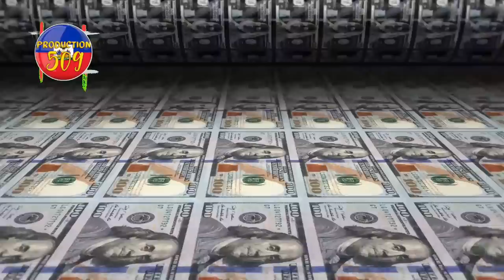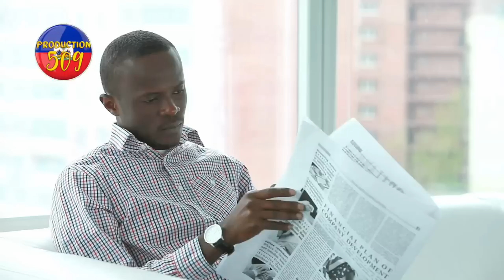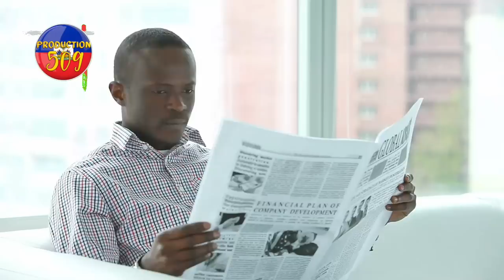Babekyou de plimen solda ti gabriel yo tankou yon manman poul site solèy men yon mouch pa ka pase la